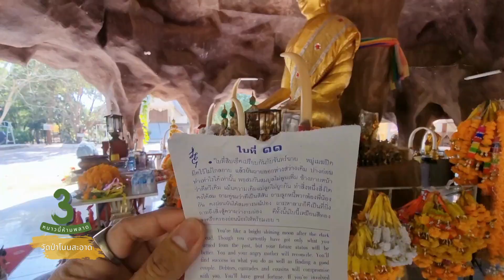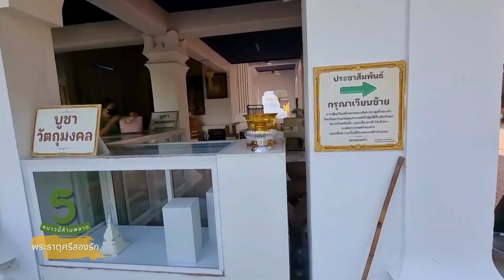5 สถานที่ศักดิ์สิทธิ์ที่ควรไปสายมู ความรัก การงาน การเงิน ห้ามพลาด เมื่อไปเที่ยวเลย l ไอ้จ้อย Ep.27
สวัสดีครับ วันนี้อยากจะมาแนะนำสถานที่ศักดิ์สิทธิ์สำหรับ สายมู ทั้งเรื่อง ความรัก หน้าที่การงาน การเงิน รวมถึงสุขภาพ ครับหากมีโอกาสเที่ยวที่จังหวัดเลย ไม่ควรพลาดครับ
1. ปู่ไหลคำมา
2. วัดป่าห้วยลาด
3. วัดป่าโนนสะอาด
4. วัดสมเด็จภูเรือมิ่งเมือง
5. พระธาตุศรีสองรัก

จังหวัดเลยมีสถานที่ศักดิ์สิทธิ์อีกมากมายเดี๋ยวผมมาอัะเดทให้เรื่อยๆ ครับ

ติดตามเพิ่มเติม FB page .. Iammchoi : ไอ้จ้อย